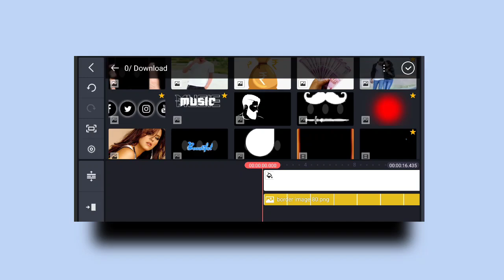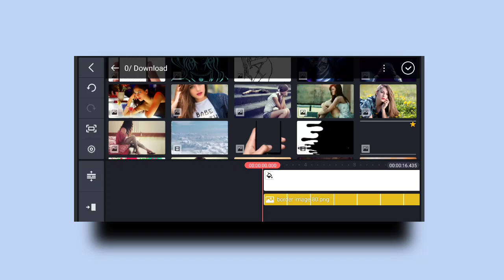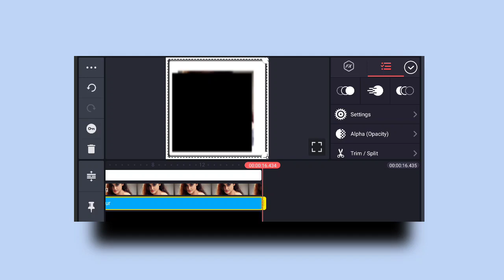Instagram editing 💥💥||||||GUPTAJI TECHNICAL